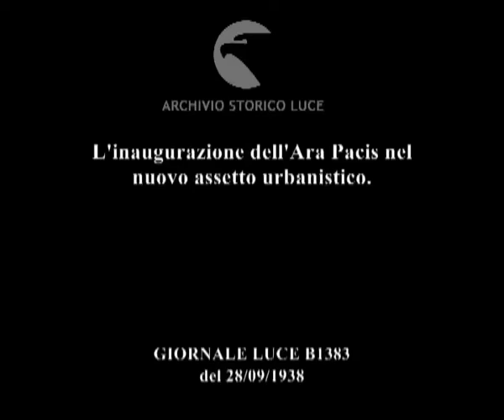L'inaugurazione dell'Ara Pacis nel nuovo assetto urbanistico.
Descrizione sequenze:reparti di miliziani sono schierati di fronte all'edificio che ospita l'Ara Pacis ; una fila di balilla suona le trombe ; un corteo di automobili arriva ; i vari reparti della milizia applaudono ; i balilla suonano i tamburi ; Mussolini con altre autorità fasciste sale le scale di accesso all'Ara Pacis ; Mussolini e le altre autorità visitano l'interno dell'edificio ; immagine della porta d'ingresso dell'Ara Pacis ; immagini dei bassorilievi intorno all'Ara Pacis ; veduta della ricostruzione dei tratti dei bassorilievi rovinati ; Mussolini con le altre autorità gira intorno all'Ara Pacis ; Mussolini e le altre autorità camminano all'esterno salutato da un reparto di giovani donne fasciste in tenuta coloniale ; immagine dei balilla che suonano i tamburi ; Mussolini e le altre autorità tra la folla esultante ;